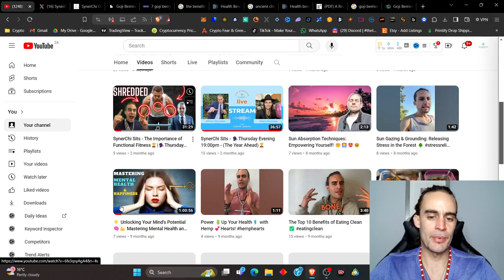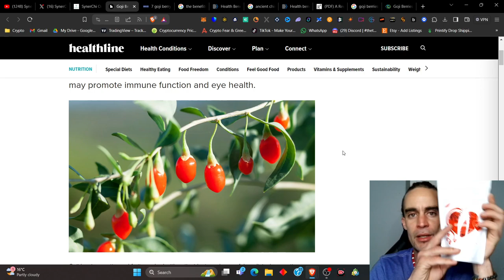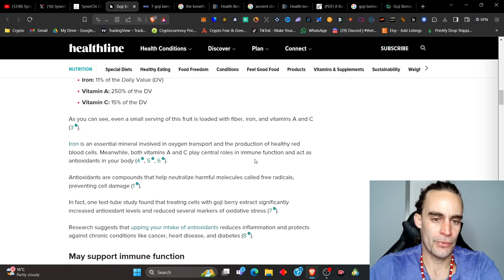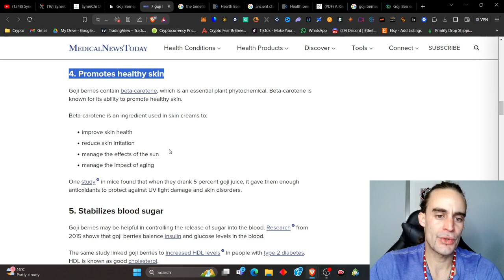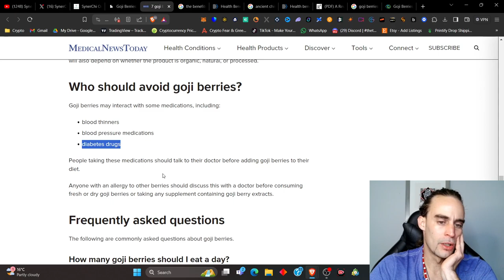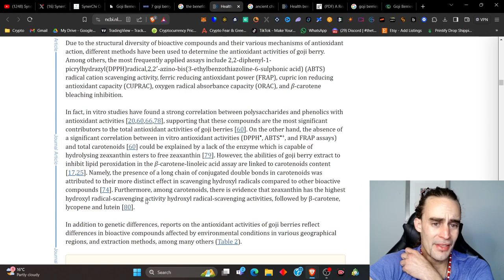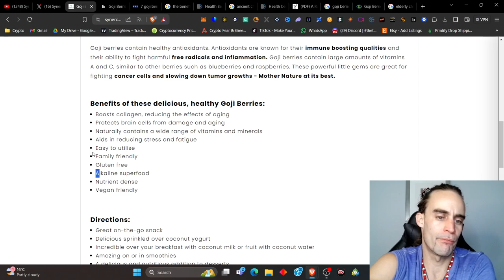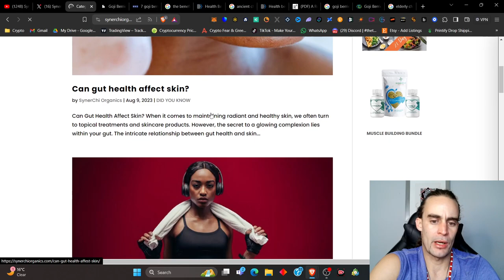GOJI BERRIES ❤️ The ULTIMATE🥇ANTI AGING functional SUPERfood!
Goji Berries, the powerful anti aging berries on the planet, giving you more of your life back by slowing your aging, proven by science, come check this out...

SYNERCHI SITS

We are going love every Thursday evening in SynerChi Sits and will be discussing all things lifestyle and how to enjoy from living the best life you could live. ✨‼️✨

EVERY THURADAY @ 19:00 CAT

Start your morning off right by doing some sun absorbing! With your palms facing the sun, holding both your left and right hands out to absorb the sunlight, you can dispel stagnant and dark energy. Rise and shine! 💥👑🌅🤩

Welcome to our tribe & THANK YOU for your ongoing support, loyalty & love. We appreciate each and every single one of you special beings. ❤️🤗🙏🏽✌🏽

 Our Mission is to get our superfoods into as many bellies across the world as possible and we are on track to doing so having reached more than 10 000 people so far. ❤️🙏🏽❤️

🏆 Our Weight Loss Meal Plans to Suit Your Needs 🏆

🏆 Our Best Vlogs & Blogs Just For You 🏆

🥈 WARNING | 11 Signs your gut needs some serious healing and attention

⚡ Testimonials & FAQ’s ⚡